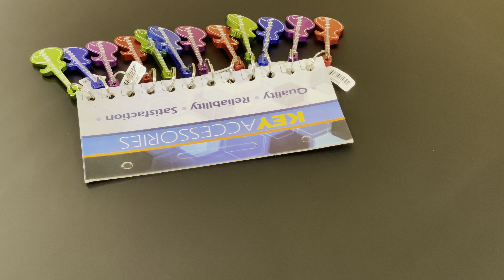51053-12 GUITAR BOTTLE OPENER, 12/CARD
51053-12  GUITAR BOTTLE OPENER, 12/CARD